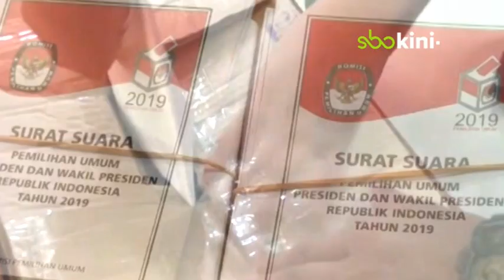Tujuh Pasien Gangguan Jiwa Nyoblos Di TPS I RSJ Menur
Surabaya – Tujuh pasien gangguan jiwa di rumah Sakit Jiwa Menur Surabaya menyalurkan hak pilihnya dalam pemilu serentak 2019. Dengan pengawalan dari petugas medis seperti layaknya  pemilih pada umumnya,  mereka mendapatkan surat suara lalu melakukan pnecoblosan di tempat yang telah disediakan panitia. Awalnya  terdapat 34 pasein jiwa yang diajukan ke komisi pemilihan umum kota surabaya, namun dari persyaratan dan pemeriksaan dokter jiwa yang barada di rumah sakit, hanya 7 pasien yang memenuhi syarat menyalurkan hak pilihnya di tps 1.

(Mau/ Suf)